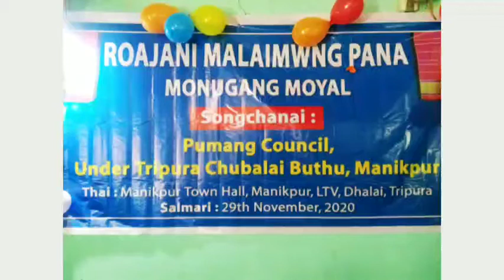(ROAJA ROK NO)BOROM_BWLAI_YAPHARJAK KHA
Roaja-malaimani-panda